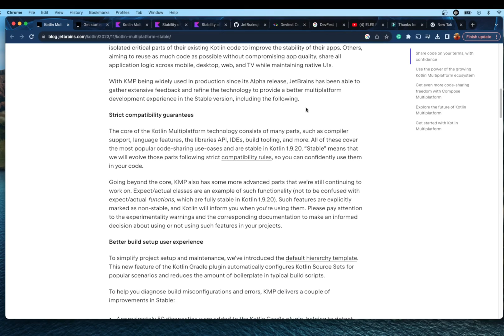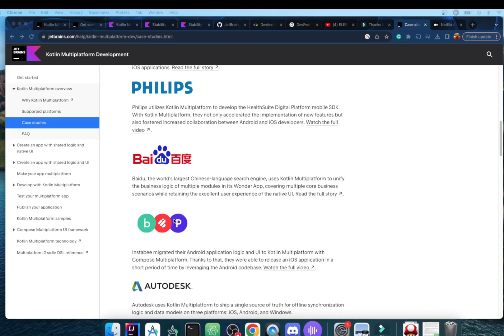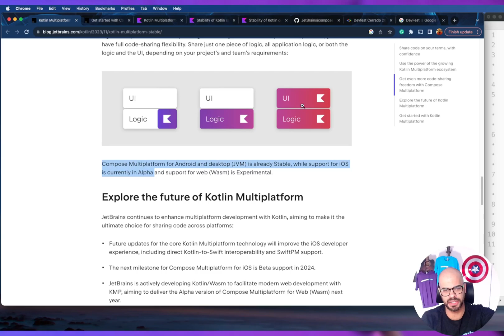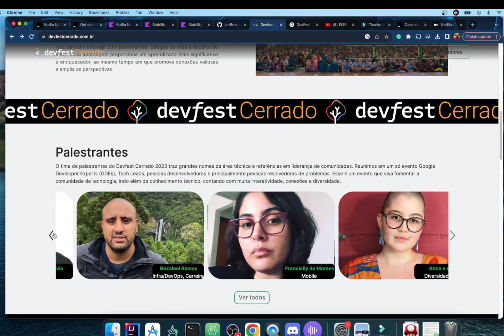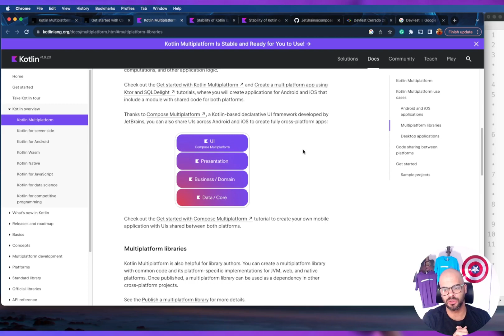Kotlin Mutliplatform está estável? Você deveria já usar o kmp?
Kotlin Mutliplatform está estável? Faz sentido usar o kmp?
 Neste video trago minha percepção sobre o tema!

⏰ Duração do vídeo:  09:21

Quer ajudar o CodandoTV a crescer de maneira GRATUITA?

TOMARA QUE TENHAM GOSTADO DO VIDEO! =]
✅ Se você gostou do video, ajude o canal a crescer, por favor, curta e compartilhe.
✅ Você sabia que 85% das pessoas veem o video e não se inscrevem?
✅ Pressione a campainha 🔔 para mais atualizações.